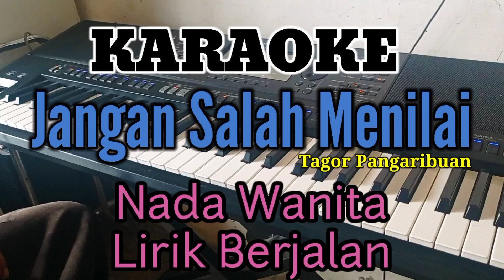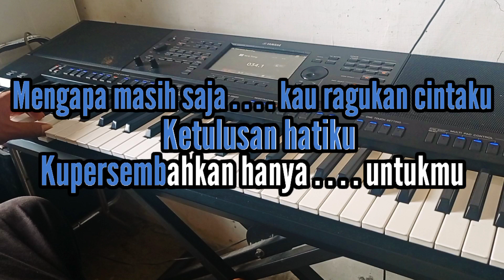Karaoke JANGAN SALAH MENILAH Nada Wanita